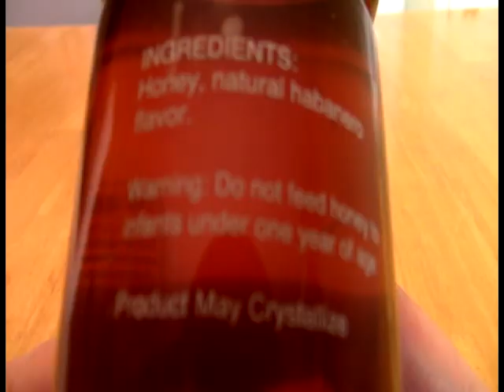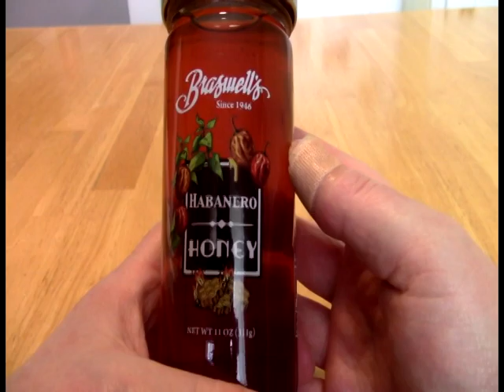FOH - Braswell Habanero Honey Review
The packaging is pretty far from convenient, but the product inside...how fares that? And once again, we test it out with the peanut butter & honey English muffin.

0:00 FOH Intro bumper
0:44 Close-up of label and ingredient listing with commentary
3:02 Close-up of honey in white spoon
4:00 Tasting the honey solo and extended commentary
5:03 Building the muffin
8:00 Consume!
12:30 Recap
15:22 FOH Outro

Be sure to check out The Stars Are Also Fire hot sauce blog